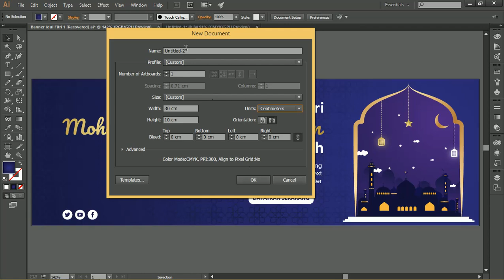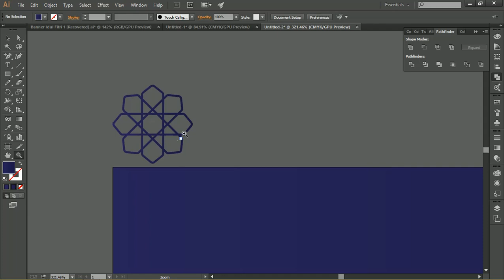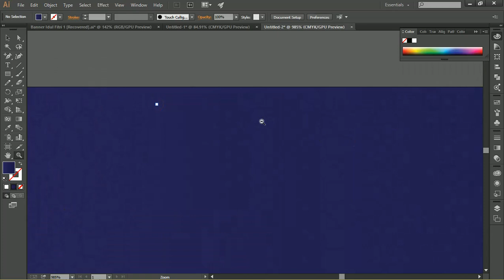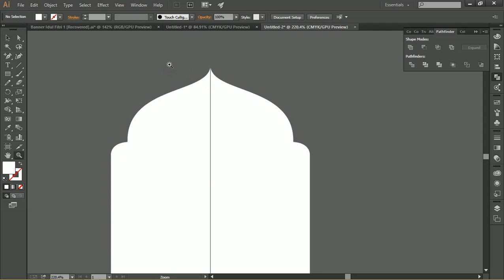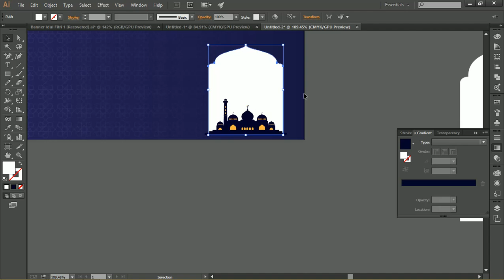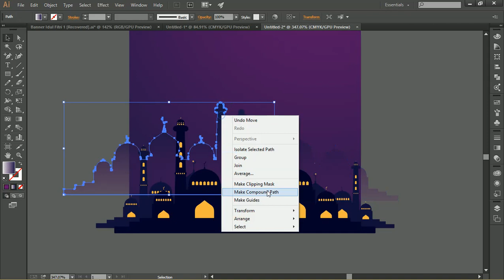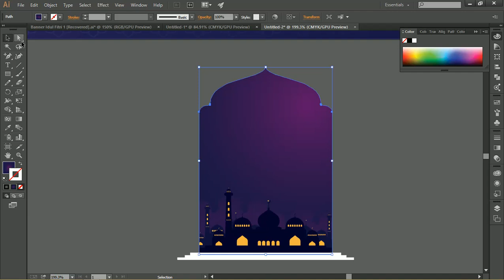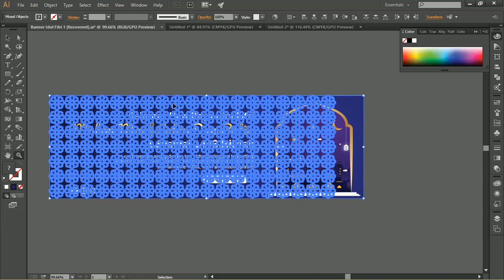Download Now : Cara Membuat Spaduk Idul Fitri Dengan Illustrator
Salam teman-teman semua kali ini admin akan memabahas tentang Download Sekarang : Download Kumpulan Banner Idul Fitri Illustrator

Admin akan membagikan 5 Banner Idul Fitri Illustrator admin buat sendiri secara gratis silahkan teman-teman untuk link downloadnya ada dibawah

Admin Juga menjelaskan untuk cara menggunakan tutorialnya dibawah supaya bisa teman-teman pahami dalam bentuk vidio

Langkah Menggunakan Banner Idul Fitri
Pada artikel yang admin buat ini akan menjabarkan langkah-langkah menggunakan spanduk Idul Fitri yang akan admin uraikan dalam vidio ini